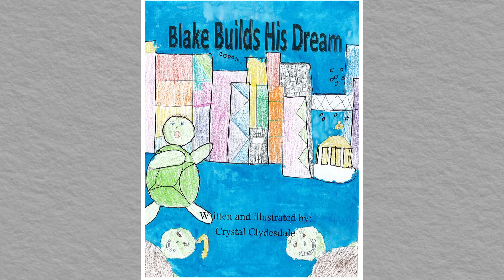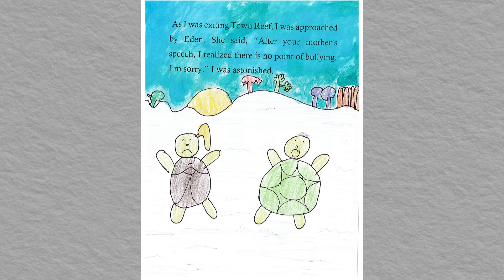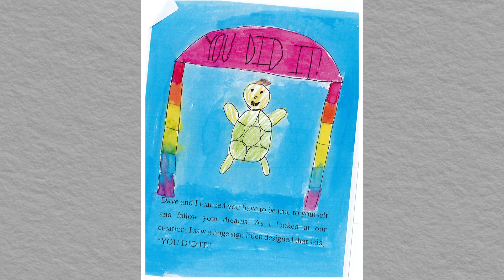Blake Builds His Dream | Writers Contest 2021 | WQED Education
Crystal C - 3rd Grade